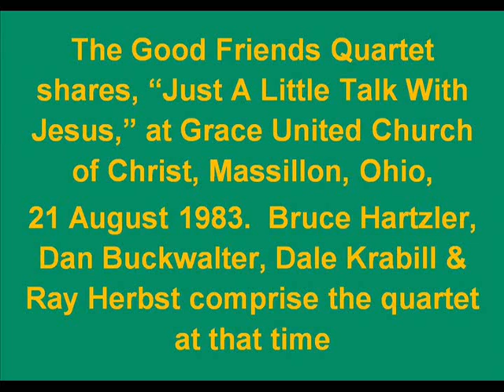Just A Little Talk With Jesus | Cleavant Derricks | 1983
The Good Friends Quartet shares, "Just A Little Talk With Jesus," with the congregation of Grace United Church of Christ, Massillon, Ohio, U.S.A., in August 1983.  Bruce Hartzler, Dale Krabill, Dan Buckwalter and Ray Herbst comprise the quartet at that time.  The song was written by Reverend Cleavant Derricks in 1937.

The lyrics are:

I once was lost in sin but Jesus took me in
And then a little light from heaven fill my soul
He bathed my heart in love and He wrote my name above
And just a little talk with Jesus makes me whole

Now let us have a little talk with Jesus
Let us tell Him all about our troubles
He will hear our faintest cry, He will answer by and by
And when you feel a little prayer wheel turnin'
And you will know a little fire is burnin'
Find a little talk with Jesus makes it right

I may have doubts and fears, my eye be filled with tears
But Jesus is a friend who watches day and night
I go to him in prayer, He knows my every care
And just a little talk with my Jesus makes it right

You will find a little talk with Jesus makes it right

He will hear our faintest cry and He will answer by and by